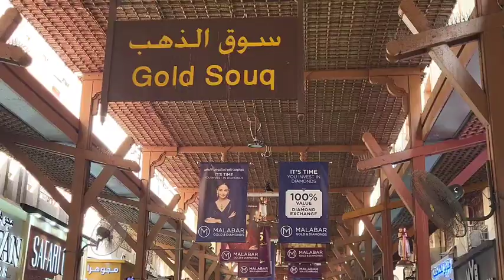Visiting Dubai Gold market / দুবাই গোল্ড মাকেটে / leonora luna's vlog 2023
We went to see Gold market Dubai